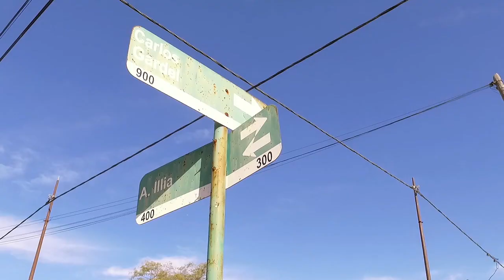Federico Gallo - Día del periodista y novedades municipales